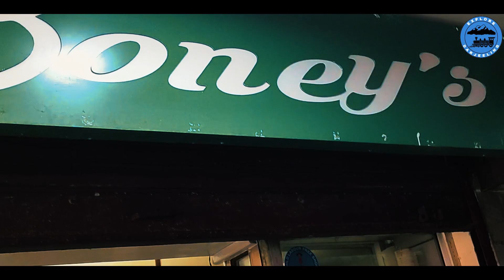1K Subscribers celebration | Darjeeling | Explore Darjeeling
We thank all subscribers for being with us and wish for continued love and support.

A big "Thanks" to all from Team Explore Darjeeling.